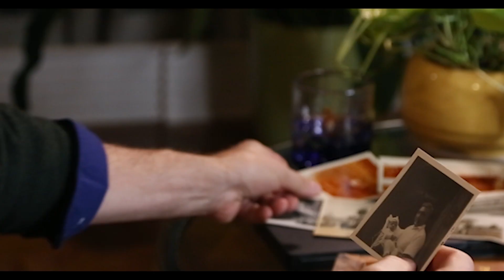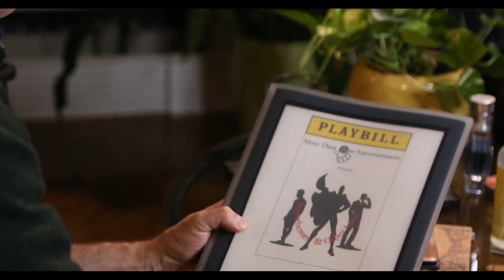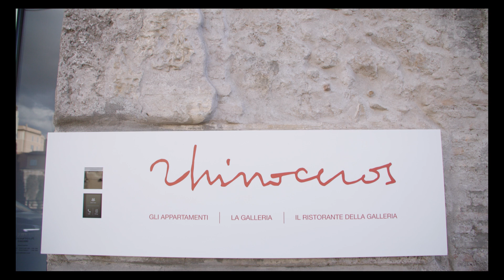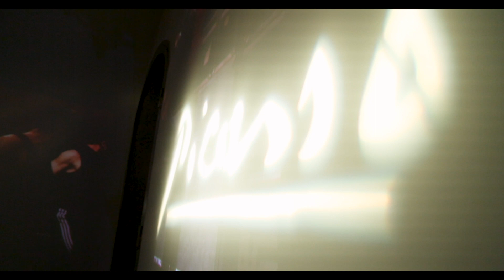Tomorrow's Journey: Roman Renaissance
Tomorrow's Journey hits the road. First stop in 2023, Rome Italy!
Filmmaker and host Jeff Oppenheim takes a nostalgic trip back to Italy remembering his earliest travels with one of his very own Superheroes, his Grandfather. Jeff reconnects to the travels of his youth, when so much was awakened in his young life and meanwhile makes new memories in the eternal city.

Written and Edited by Jeff Oppenheim
Executive Producer Alibe V. Hamacher